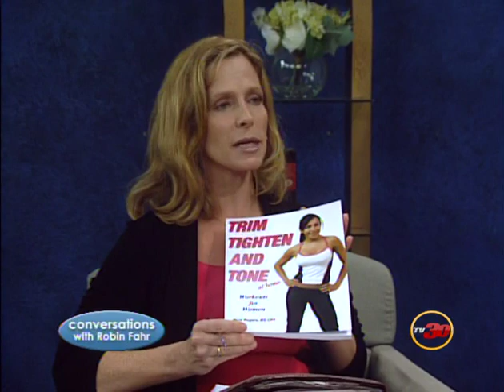Mark Rogers Fitness TV 30 Interview Part 1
Interview with Robin Fahr on Tri-Valley Community television discussing in home fitness training and new book Trim Tighten and Tone.